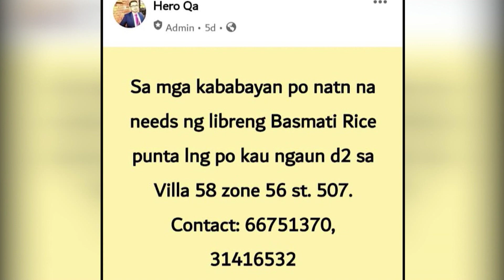Libreng Bigas sa Doha, Qatar | TFC News EMEA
Binigyan ng bigas ang 2,400 kababayan natin sa Qatar na nawalan ng trabaho, o kapos ang kita dahil sa pandemya at hirap sa pagkain. Galing ang bigas sa unclaimed shipment sa Bureau of Customs sa Qatar kaya nagpasya ang trading company na i-donate ito sa mga nangangailangan.